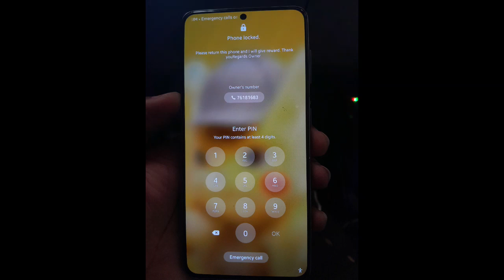Samsung Galaxy S21 5G Remove Lost mode By Chimera Tool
Quer ser parceiro?
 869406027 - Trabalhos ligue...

Para Desbloqueio de Telemóveis: 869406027

 Todos os vídeos no meu canal no YouTube são apenas para fins educacionais ou para ajudar as pessoas a desbloquear seus telemóveis que esqueceram a sua senha ou Bloqueio de Conta Google.
Não endosso, e nem encorajo o desbloqueio de telefones celulares roubados / bloqueados.
Qualquer pessoa que usar esses vídeos para fins ilegais ou ilícitos será o único responsável por suas atividades.